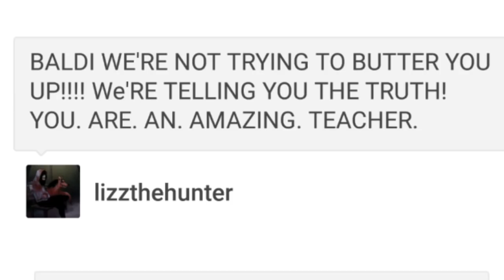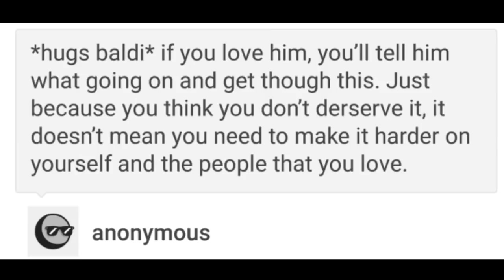Ask Mr.Baldi Part 4! (Baldi’s Basics Comic Dub)